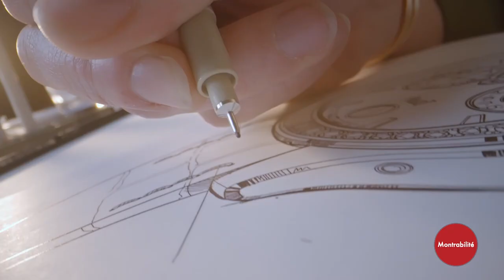【2023钟表与奇迹上海】表展“座谈汇”（1）伯爵远不止超薄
钟表与奇迹上海表展上，伯爵的新品呈现多个小惊喜，超薄不是结果，只是伯爵自带基因，在女表设计上，在金银细工方面，伯爵与众不同，更不用说高级珠宝腕表了。